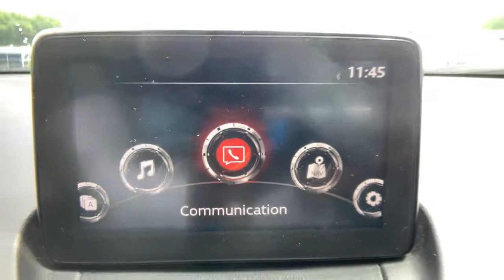2018 Mazda CX-3 Anderson County, Greenville, Clemson, Easley, Lake Hartwell, SC 228019A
Titanium Flash Mica Used 2018 Mazda CX-3 available in Anderson County, South Carolina at Hyundai of Anderson. Servicing the Greenville, Clemson, Easley, Lake Hartwell, SC area.

CARFAX One-Owner. Clean CARFAX.brbrBUY WITH CONFIDENCE!!! YOU WILL ALSO ENJOY A COMPLIMENTARY MEMBERSHIP IN OUR LIFETIME REWARDS PROGRAM WHICH INCLUDES OUR LIFETIME $19.95 OIL CHANGES FOR AS LONG AS YOU OWN THE VEHICLE!!! Join us at Hyundai of Anderson! We value your time with our best pricing, aggressive trade allowances & multiple payment options in 45 minutes or less. Also, with our customer care express quick lube lane, with dedicated advisor and technician, with no appointment necessary!!! 45 minutes or less is our goal with world class service! READ Hyundai of Anderson has created a VIP department just for our online customers. You can structure your entire deal online, including trade-in & payment options & reserve the vehicle for 72 hours. We can even start your paperwork, saving you more time. We have valet for purchase delivery (FREE DELIVERY up to 250 miles & many service scenarios. YOU WILL ALSO ENJOY A COMPLIMENTARY MEMBERSHIP IN OUR LIFETIME REWARDS PROGRAM WHICH INCLUDES OUR LIFETIME $19.95 OIL CHANGES FOR AS LONG AS YOU OWN YOUR VEHICLE!!! Join us at Hyundai of Anderson! We value your time with our best pricing, aggressive trade allowances & multiple payment options in 45 minutes or less. Also, with our customer care express quick lube lane, with dedicated advisor and technician, with no appointment necessary!!! 45 minutes or less is our goal with world class service! MUST SEE!, Extended Warranty Available, Bluetooth, Navigation, Power Tilt-and-Slide Sunroof, CX-3 Touring, 4D Sport Utility, SKYACTIV-G 2.0L 4-Cylinder DOHC 16V, 6-Speed Automatic, AWD, Titanium Flash Mica, Black w/Leather & Lux Suede Upholstery.brbr2018 Mazda CX-3 Touring AWD 6-Speed Automatic SKYACTIV-G 2.0L 4-Cylinder DOHC 16V Titanium Flash Mica 27/32 City/Highway MPGbrbrbrAnderson, Belton, Honea Path, Clemson, Piedmont, Hartwell, Greenville, and everywhere in between come check us out. USED VEHICLES MAY BE SUBJECT TO UNREPAIRED MANUFACTURER RECALLS. Please contact the manufacturer for recall assistance / questions before purchasing or check the NHTSA website for current recall information Pricing does not include state tax or licensing fees. Includes Dealer closing fee of $329. Dealer does not calculate, collect or estimate State property tax. Dealer offers Carfax information as a convenience. * Oil Changes include up to 5 quarts of semi-synthetic blend oil, non-diesel engines. Awards:br * 2018 KBB.com Brand Image Awards